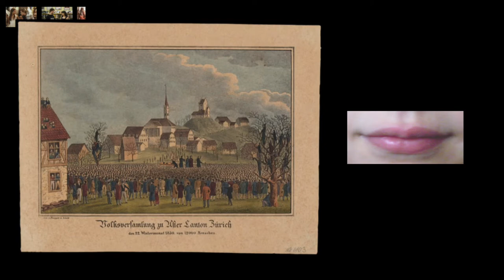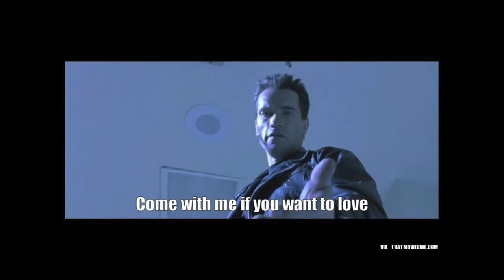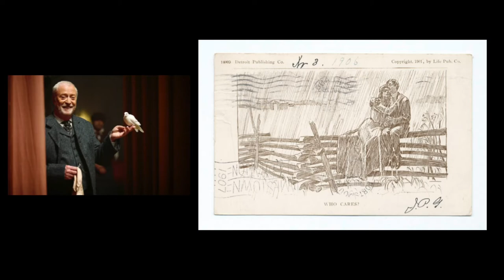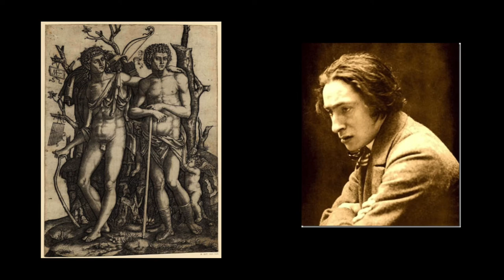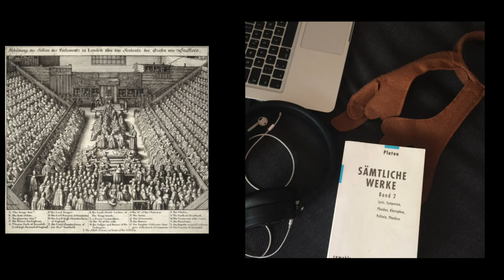Platon – Das Symposion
Platon – Der Philosophenkönig – Folge 13

Das Symposion ist der platonische Dialog, der sich um die Frage dreht, was Liebe ist. Ich werfe einen Blick in den Text.